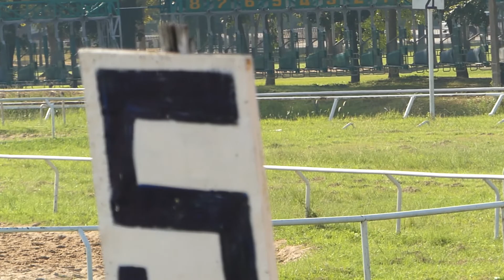ม้าซ้อมสนามโคราช วันอังคารที่ 16-10-61 เอสเพรสโซ่-เลิศชัย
ม้า เอสเพรสโซ่  จ๊อกกี้ เลิศชัย
(ซ้อมเตรียมแข่ง ถ้วยลูกม้าใหม่ สนามโคราช)
ม้าซ้อมสนามโคราช วันอังคารที่ 16-10-61